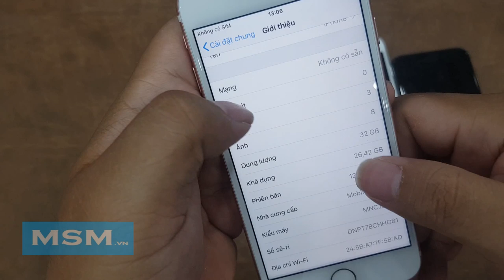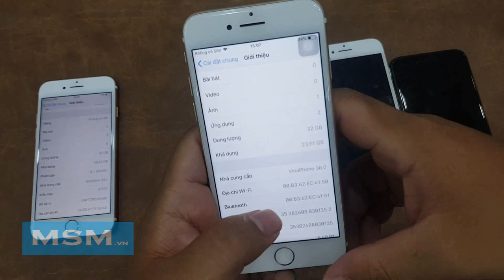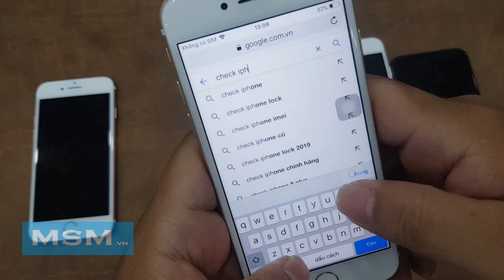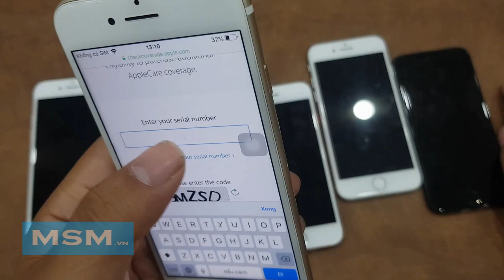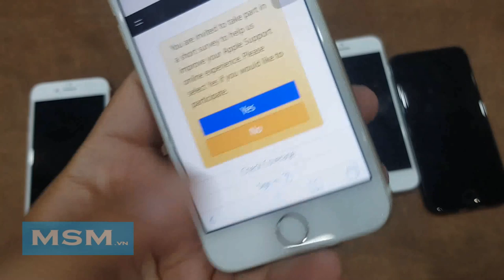Hướng dẫn mua IPhone 7 Quốc tế chuẩn nhất chỉ với 10 Phút | Tránh máy dựng msm.vn